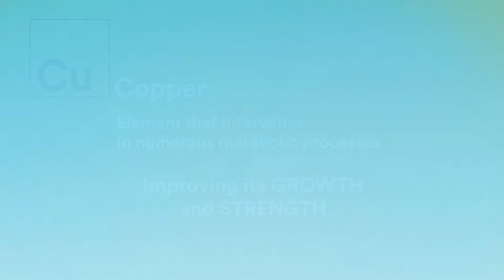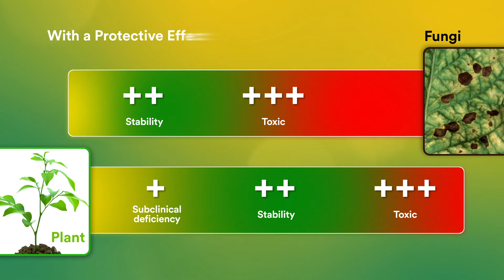LABICUPER- English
Highly technified fertiliser to provide Nutrient Copper.